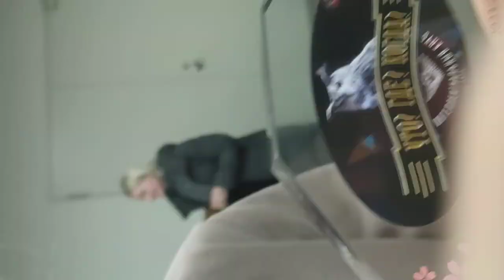Intellectual game What? Where? When? My team won the final game and became the best team of the year